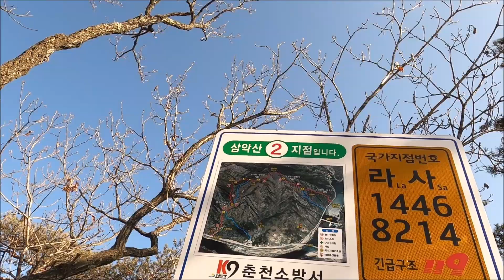악소리 나는 삼악산 네발로 기어오른 의암댐 코스